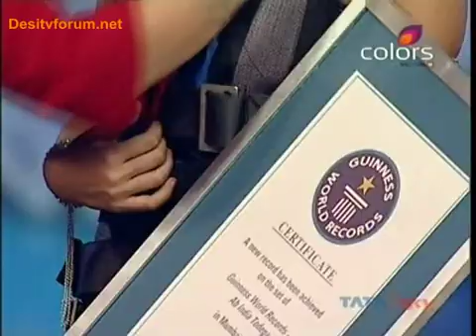Guinness World Records Ab India Todega 14th May 2011 pt 2 clip1